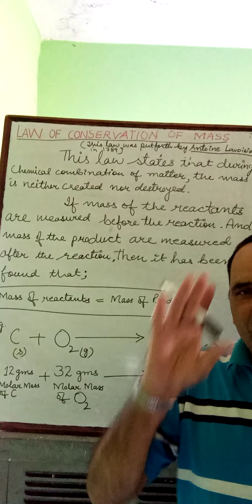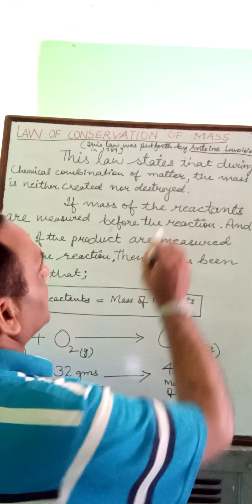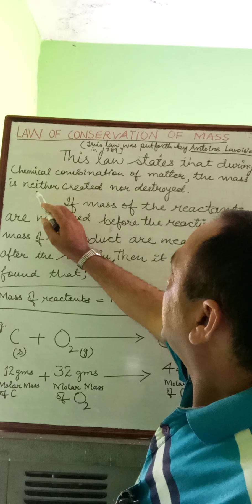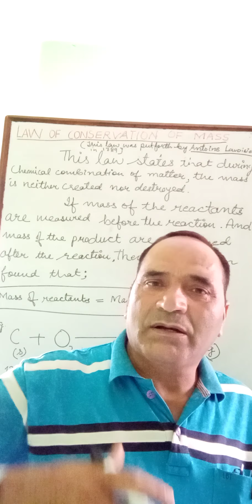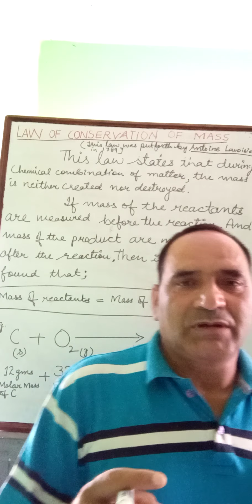May 21, 2020